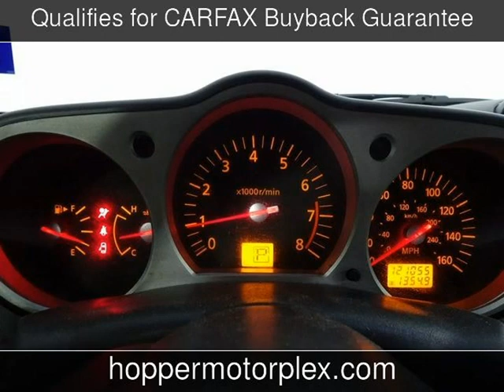2005 Nissan 350Z Touring Used Cars - McKinney,Texas - 2019-08-12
See more details about this used car This 2005 Nissan 350Z Touring with 121,052 miles is for sale at Hopper Motorplex.